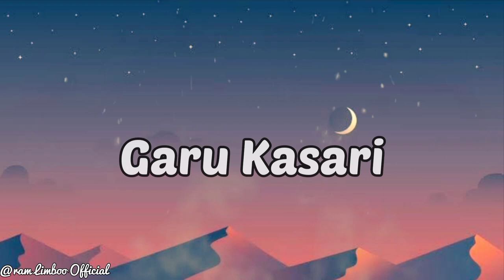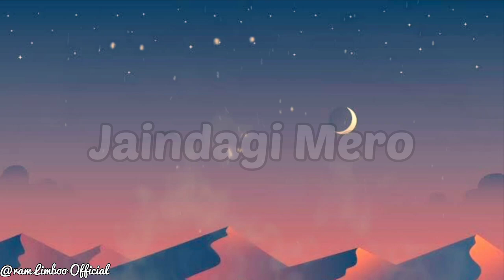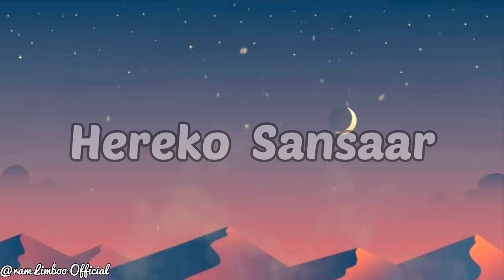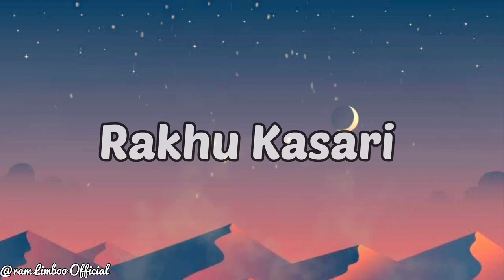AUTAI PIRATI ~ANMOL GURUNG |Lyrics| Nepali song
it's just a lyrical video